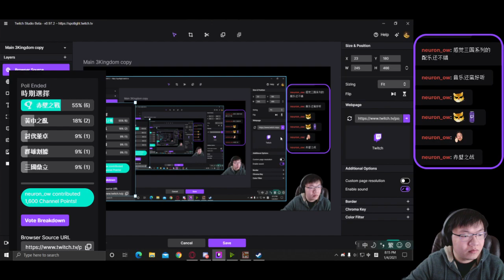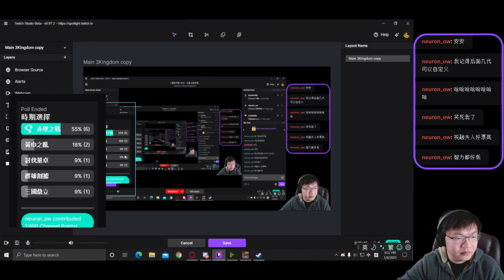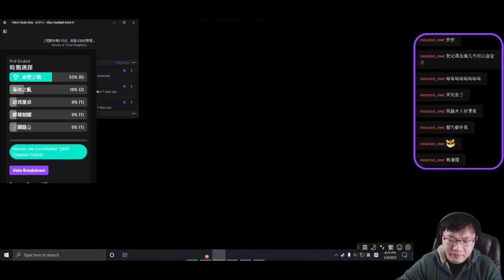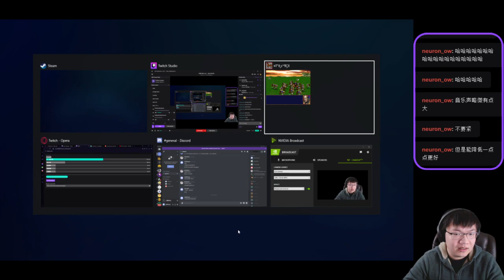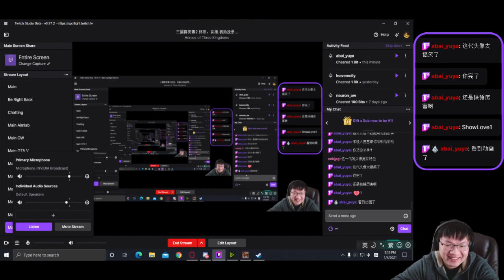【經典單機】三國群英傳2-赤壁之戰-孟獲（上）：被劉璋堵門一波三折，少數民族和女性被系統針對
三國群英傳2相信是不少朋友美好的童年記憶。這次直播大家一起體驗一統天下的快感。游戲中搞笑環節很多。